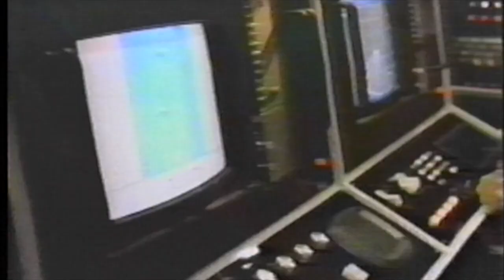1982 Atari Commercials, Pole Position, Vanguard Centipede and River Raid!